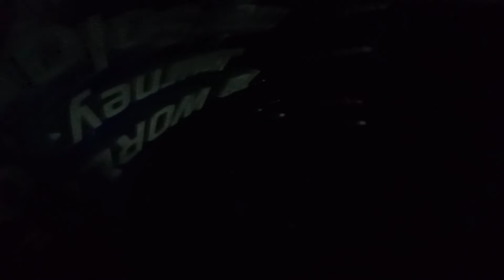👩🏻‍🤝‍👩🏻M. P. Birla Planetarium 👩🏻‍🤝‍👩🏻Tara Mandal, Kolkata ** বিড়লা তারামন্ডল ভ্রমণ**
রোলেক্স সার্কাস-বারুইপুর রাসমাঠ || Rolex Circus 2021|| Circus Khela || Russian Circus দেখার জন্য নিচের লিঙ্কে ক্লিক করুন ।

আমার YouTube করার প্রয়োজনীয় Equipment
*My Youtube Starter Gear*
Boya Mic
Ring Light
Basic Tripod
Mobile Mount for Tripod
My Mobile Phone
My PC
আর দেখতে থাকুন এবং উপভোগ করুন এরকম সুন্দর সুন্দর ভিডিও।